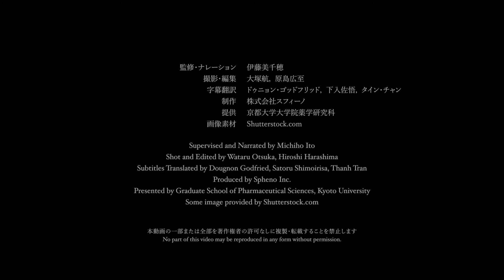07 ハッカ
薬用植物園内の植物の紹介ビデオです。